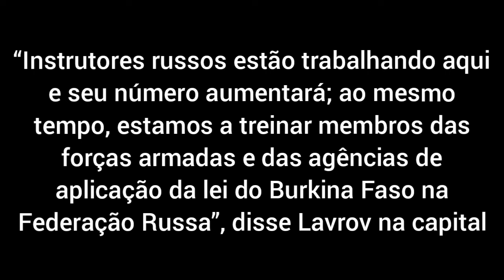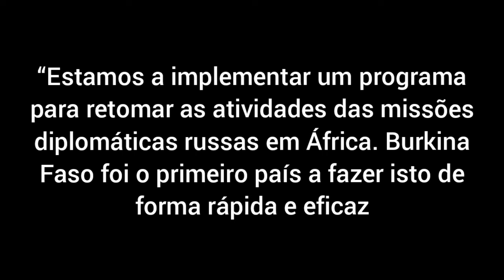IBRAHIM TRAORÉ E VLADIMIR PUTIN ASSUSTAM O OCIDENTE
Gostou? Partilhe e deixe o seu comentário.

Existem vários motivos para se interessar pela África um deles é que a África é o único continente do mundo que participou da história dos diversos países e continentes que compõem esse belo planeta, é incrível como os africanos participaram do desenvolvimento da Europa, da diversidade cultural da América da libertação da Ásia entre outros feitos. Mas há algo que surpreende bastante este continente não seja citado da forma correta na história do mundo daí a ideia de criar o canal verdades